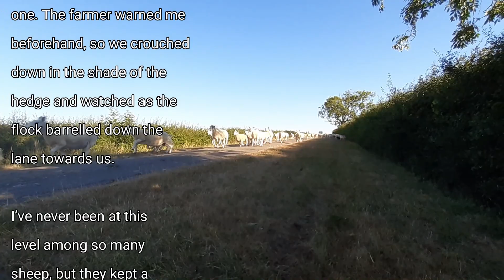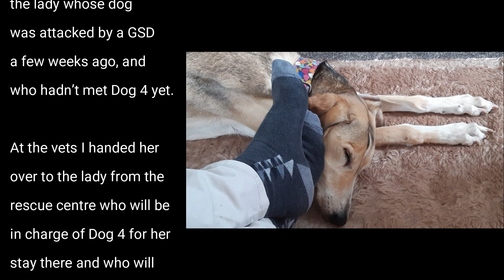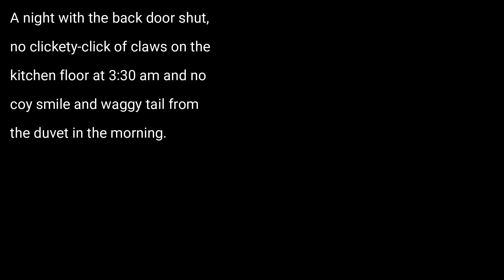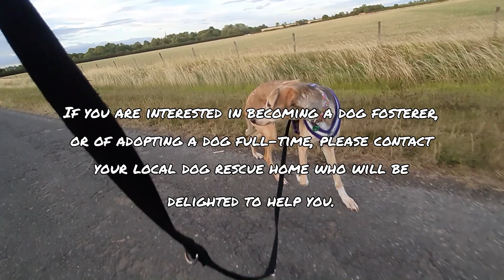Note To Self 3.5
Ever since Dog 4 came into my home, I knew that she was going to have to go to the vet for a thorough check-up, as that is the procedure followed by the rescue centre before the dog is put on their website for adoption.
On the day before the trip to the vet, we had a close encounter of the 'sheepy' kind, which proved that she is a really laid-back hound. I hope that that experience will take her mind off what is to follow...